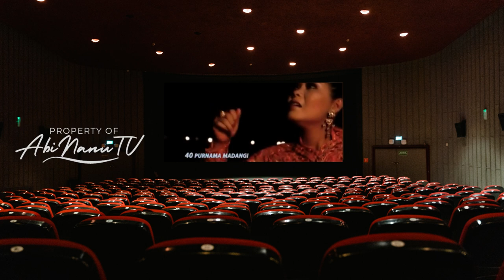SRI AVISTA - 40 purnama 🎤 CINEMA TARLING INDRAMAYU | abinanuTV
Lagu 40 PURNAMA penyanyi SRI AVISTA